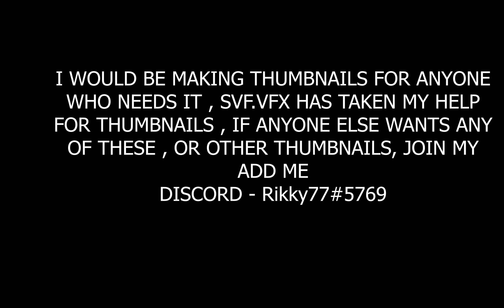"FREE THUMBNAILS" For Anime amv | rikky77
add me : discord tag --- Rikky77#5769